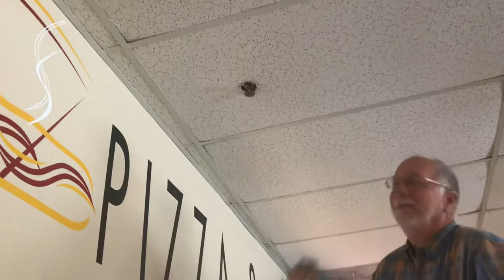Replacing Ring on Sprinkler Head